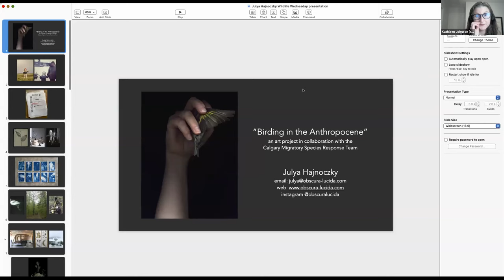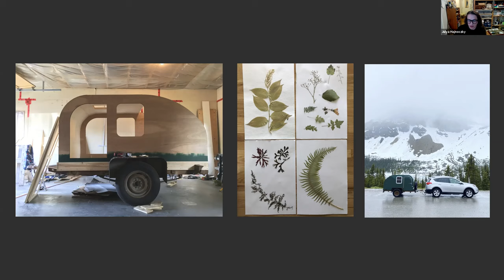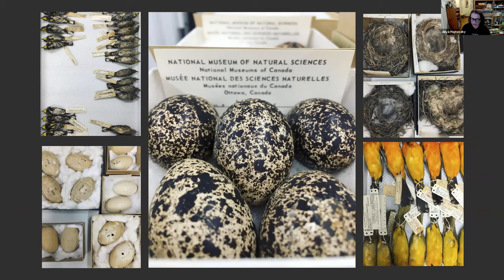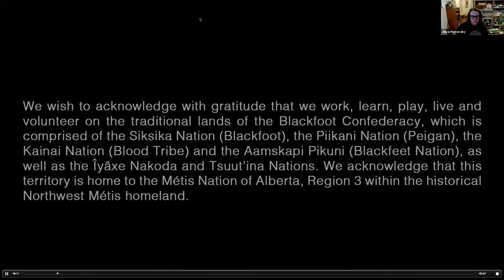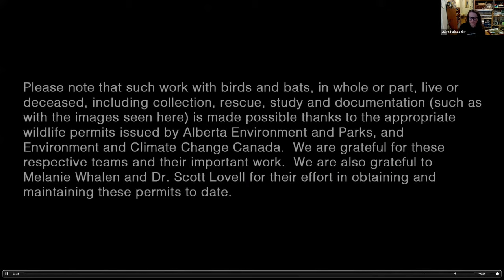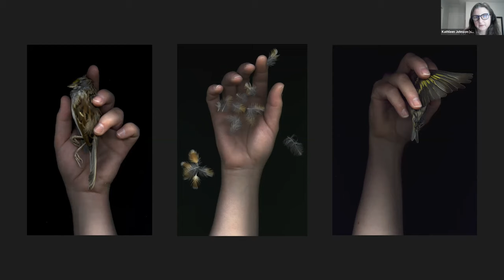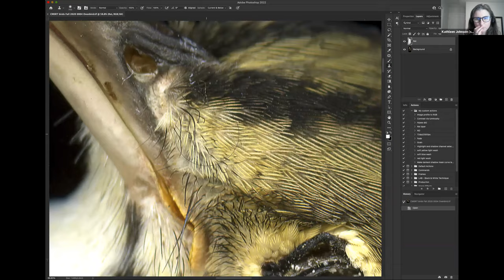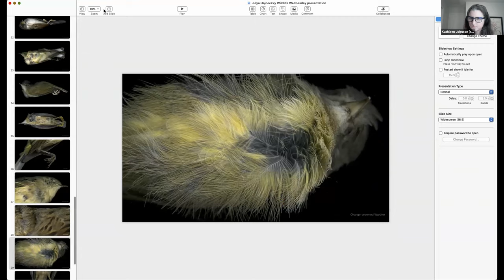Wildlife Wednesday (Nov 17, 2021) - Art meets Science & Conservation - with Julya Hajnoczky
Wildlife Wednesday - November 17, 2021 - Wildlife Wednesday - Art meets Science & Conservation (FREE / Virtual)